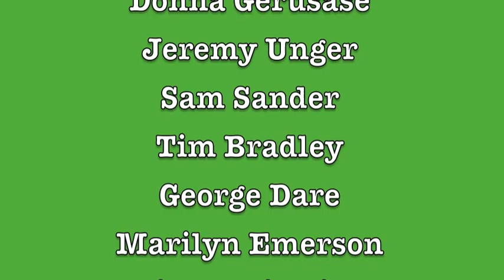CCIS 2010Celbrity Read-In.mov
Coal City Intermediate School Guest Readers for November